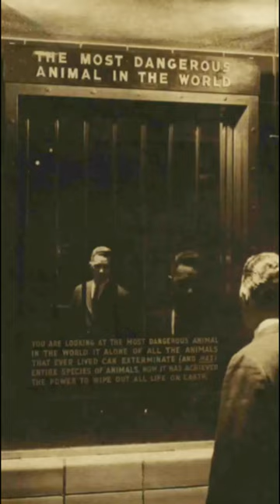THE MOST DANGEROUS ANIMAL IN THE WORLD! | Mystery 1K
This animal is so dangerous that it has only been exhibited in a single zoo for 18 years.

Kardashev scale: The most advanced civilization in the universe.